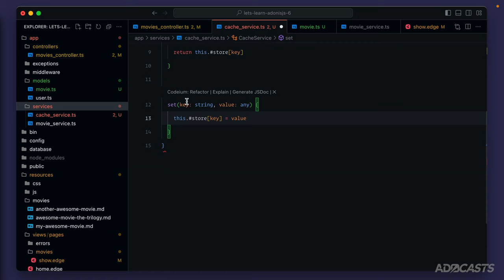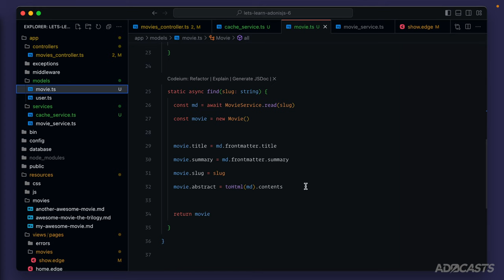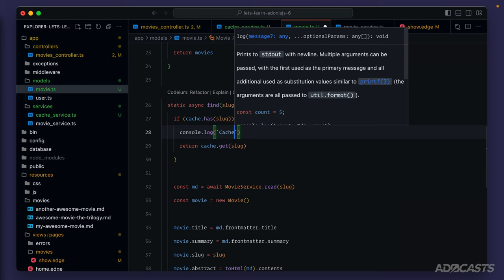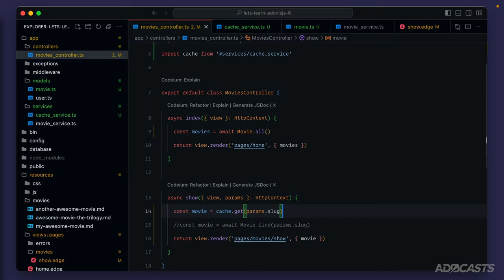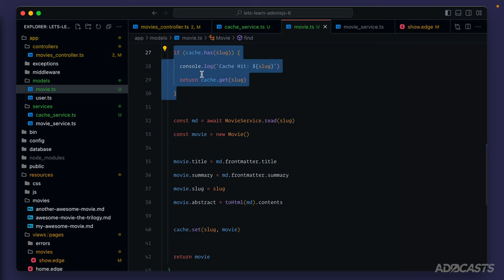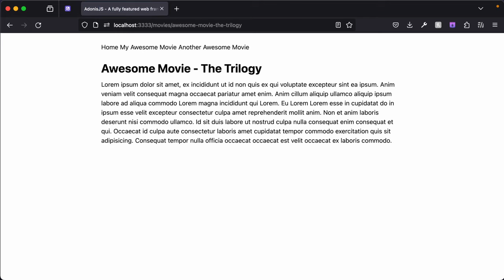Let's Learn AdonisJS 6: Ep 2.12 - Singleton Services and the Idea of Caching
In this lesson, we'll learn about singleton services and how to use them as a store to hold temporary information throughout our server's life by building a simple in-memory caching service.

Socials